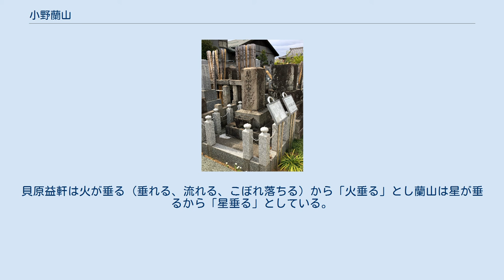小野蘭山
「蘭山翁画像」（部分） 文化6年（1809年）　谷文晁筆 小野蘭山賛 国立国会図書館蔵 小野 蘭山（おの らんざん、享保14年8月21日（1729年9月13日） - 文化7年1月27日（1810年3月2日））は、江戸時代の大本草学者。
名は識博（もとひろ）、通称は喜内、字は以文、号は蘭山、朽匏子。
しばしば「日本のリンネ」と称される。
京都出身。
門弟に杉田玄白、木村兼葭堂、飯沼慾斎、谷文晁、桜田欽斎、水谷豊文、三谷公器、狩谷棭斎、吉田立仙、山本盛備（大正年間の総理大臣山本権兵衛の養曽祖父） 本姓は佐伯氏。
京都桜木町（上京区）で佐伯職茂（主殿大允、従四位伊勢守）の次男として生まれる。
13歳の時から父の師であった松岡恕庵に本草学を学ぶ。
非常に記憶力がよく一度聞いたことは一生忘れなかったという。
ところが5年と経たず恕庵が死去、以後は独学で本草学を学ぶことになる。
そんな中、蘭山は一つの壁に突き当たった。
実はそれまでの本草学は中国から伝わった李時珍の著書『本草綱目』を元に作られたもので日本固有の動植物、鉱物などに適した形をもっていなかった。
その事から、蘭山は積極的に山や森に分け入り日本の本草学作りを志した。
 25歳で京都丸太町に私塾・衆芳軒を開塾、多くの門人を教えた。
蘭山が研究した本草学は広く知られる事になり日本中から生徒が集まり千人を越える人間が巣立って行ったと言われている。
ただ、塾を去って郷里に戻った後も本草学を続けた者は10人に1人もいない、という（『水火魚禽考諸』）。
しかし、郷里に戻った門人と蘭山との書簡が数多く残り、手紙で教えを請い続けた弟子もいたようだ。
 天明8年1月30日（1788年3月7日）、蘭山60歳の時、天明の大火が発生。
私塾・衆芳軒も大火にやかれ蘭山も門人の吉田立仙の家に避難。
この大火で門弟達は散り散りとなり、しばらくの暇ができた蘭山は、自身の研究をまとめる著作の執筆をして過ごした。
 寛政11年（1799年）71歳の時、幕命により江戸に移り医学校教授方となる。
享和元年（1801年） - 文化2年(1805年)にかけて、諸国をめぐり植物の採集。
享和3年（1803年）75歳の時に研究をまとめた著書『本草綱目啓蒙』脱稿。
本草1882種を書き表す大著で3年にかけて全48巻が刊行され、日本最大の本草学書になった（この著書はのちにシーボルトが手に入れ、蘭山を「日本のリンネ」と賞賛している）。
 小野蘭山墓 文化7年（1810年）1月27日死去。
享年82。
墓所は練馬区の迎接院。
小野家の菩提寺である上京区の阿弥陀寺には墓はないものの、過去帖には記載されている。
 没後100年に当たる明治42年（1909年）従四位を贈位され、小石川植物園（東京大学大学院理学系研究科附属植物園）で「小野蘭山先生百年記念展覧会」が催された。
平成22年（2009年）の没後200年記念でも各地で催し物が開かれ、京都府立植物園には「小野蘭山顕頌碑」が建てられている。
 蘭山が残したものに蛍の語源について述べたものがある。
蛍は日本書紀の記述からすでに「蛍」、「保多留」などと書かれていて語源については諸説ある。
貝原益軒は火が垂る（垂れる、流れる、こぼれ落ちる）から「火垂る」とし蘭山は星が垂るから「星垂る」としている。